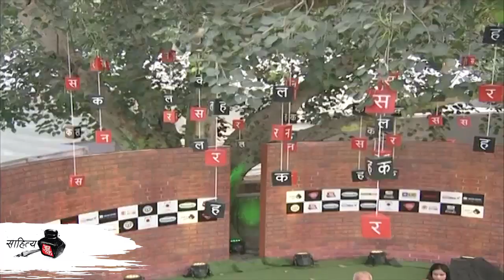कच्छ से साबरमती तक गुजराती साहित्य का विस्तार और महत्व पर खास चर्चा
साहित्य का सबसे बड़ा महाकुंभ 'साहित्य आजतक 2019 'है. इस साल भी यह मेला 1 नवंबर से 3 नवंबर तक राजधानी के इंदिरा गांधी राष्ट्रीय कला केंद्र में लगा. 'साहित्य आजतक 2019 ' के बड़े स्वरूप व भव्यता का अंदाज इसी से लगाया जा सकता था कि इस साल आमंत्रित अतिथियों की संख्या तीन सौ के पार रही. जिनमें कला, साहित्य, संगीत, संस्कृति और किताबों से जुड़ी अंतर्राष्ट्रीय ख्याति की ऐसी शख्सियतें यहां जुटी कि आपके लिए नाम गिनना जहां मुश्किल रहा, वहीं यह तय कर पाना भी कि आप कहां, किस मंच पर बैठें. जाहिर है तीनों दिन के कार्यक्रमों का आकर्षण ने आपको यहीं पर रोके रखा.